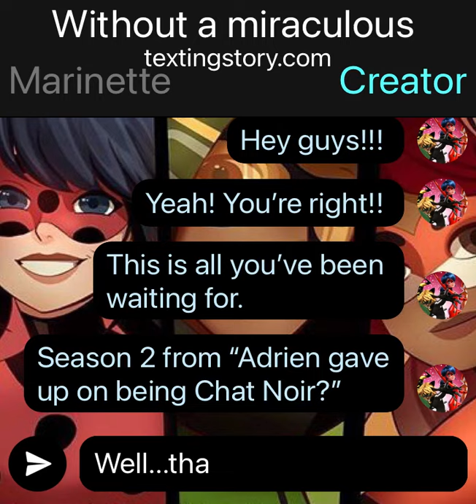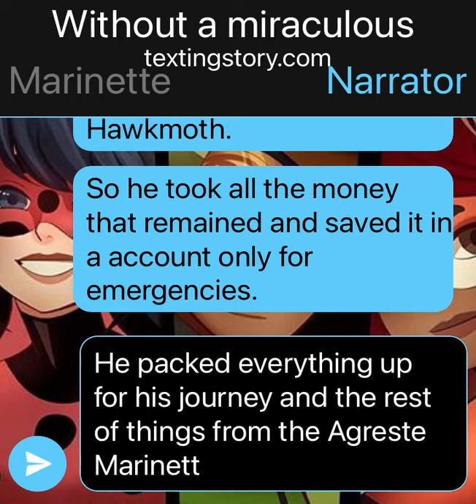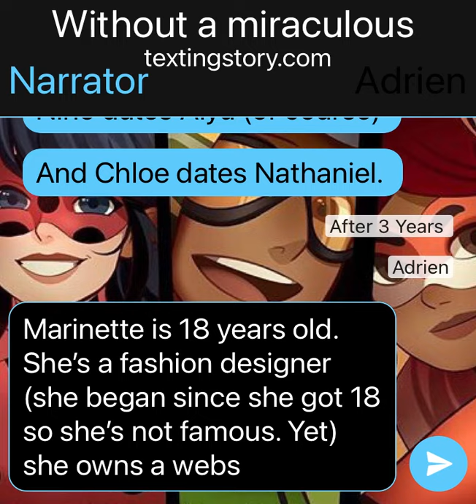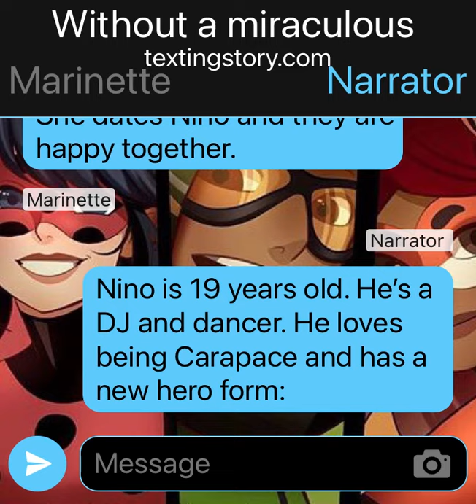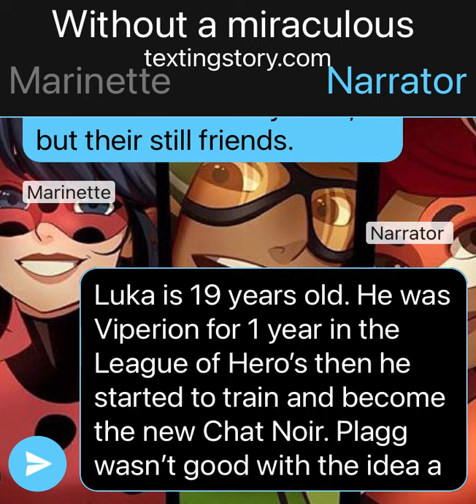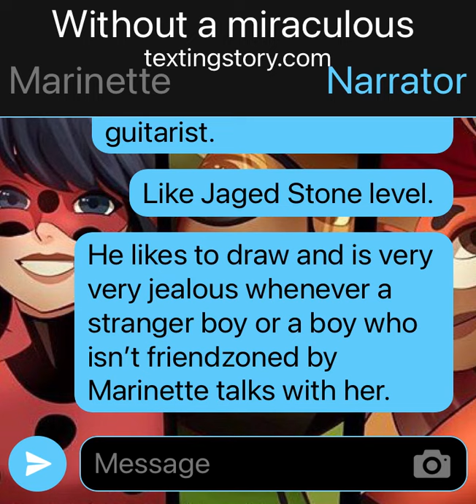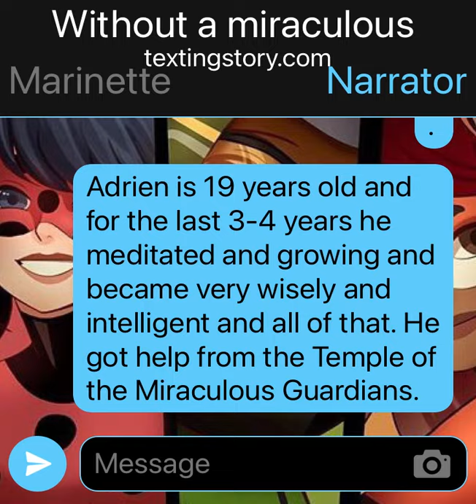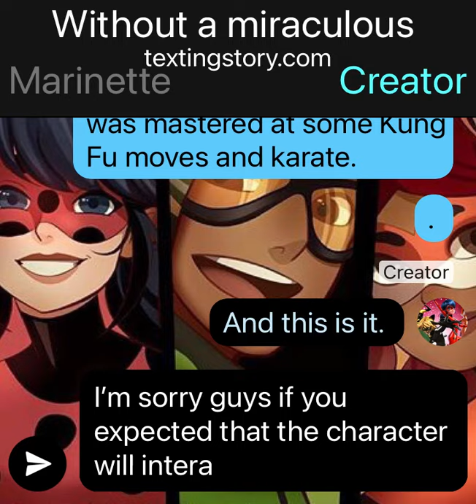Miraculous TextingStory: Without a miraculous || Season 2 Episode 1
🔰Hey guys! Welcome to a new episode,hope you like it.

❗Attention everybody! So all of the artwork and pictures are been taken from Safari or YouTube, so none of this are my work or mine. So all the credit goes there.

📱 If you want to talk or see any pictures or spoilers, here is my Instagram